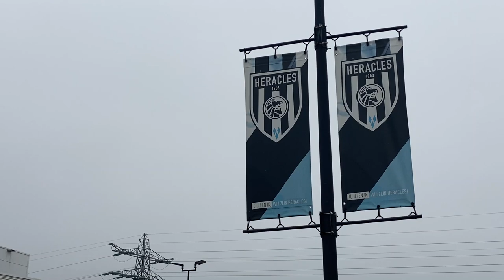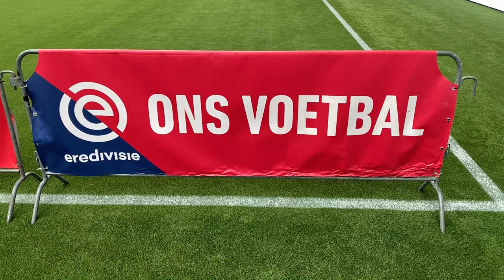Walking Football-teams uit binnen- en buitenland: de Almelo City Cup - Twente TV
Lange tijd gooide de coronacrisis roet in het eten, maar op donderdag 7 en vrijdag 8 oktober kan het dan toch doorgaan: de Almelo City Cup. Het Walking Football-toernooi wordt gehouden in het stadion van Heracles Almelo en trekt teams uit verschillende landen naar Twente.